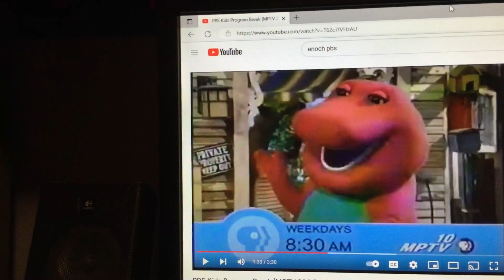Barney & Friends PBS